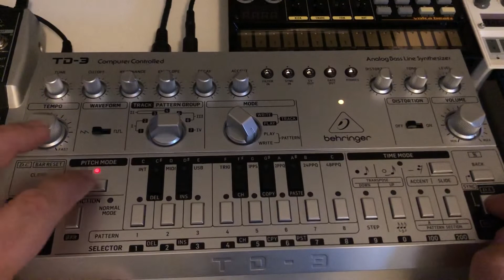Behringer TD-3 Programming Sequencing No Talking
Wer mich unterstützen möchte um weitere Synths Videos und Reviews zu machen kann mir gerne eine Spende zu senden
Der Name wird auch im nächsten Video genannt.